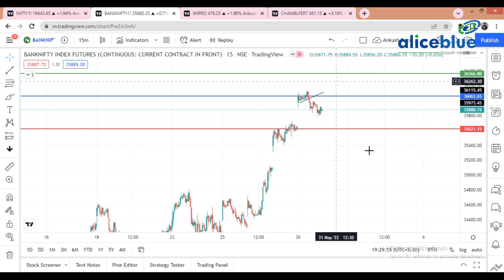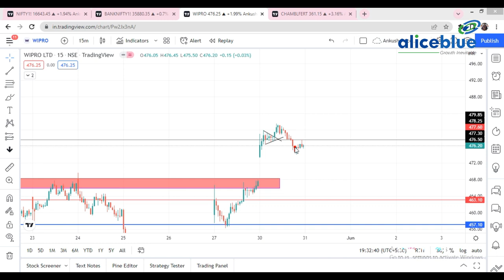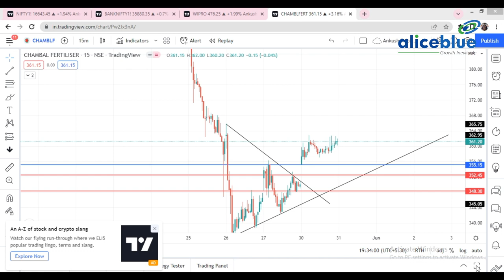Post Market Analysis for 30th May 2022 in || " বাংলা "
Start Now!